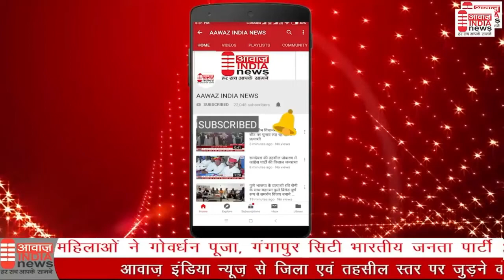चेन्नई में आजादी के अमृत महोत्सव का आयोजन किया गया